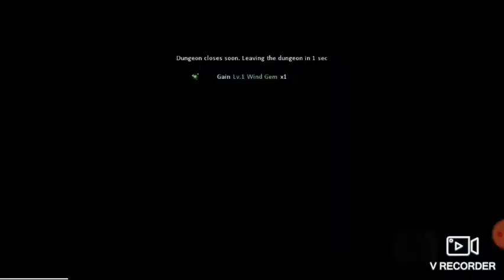Terbaru!!! Gameplay Dragon Raja #1